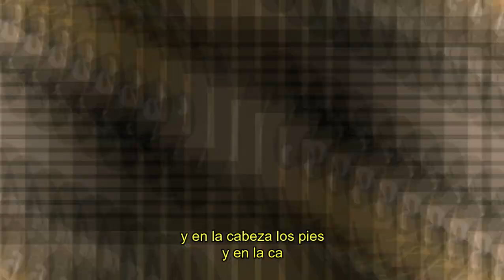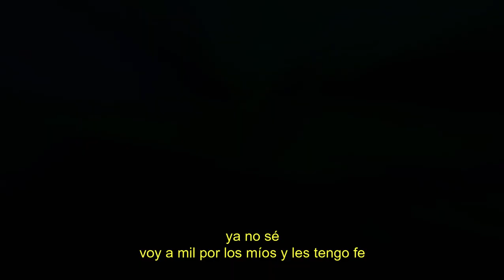Mueka - Daffy Duck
Siento la cien en el hombro y no mejoré, aunque intenté sigo con la cabeza en los pies me acosté con la locura de ayer